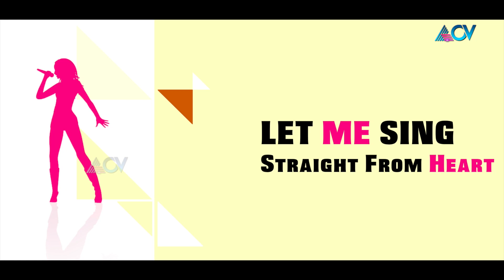SAMANWITHA PRASHANT| സമന്വിത പ്രശാന്ത് | Melting cover | Keys - Elvis Antony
Samnawitha sings soft melodies in the musical segment of the new show "Lady Boss" in ACV channel
Keyboard backings by Elvis Antony
Please listen and share.